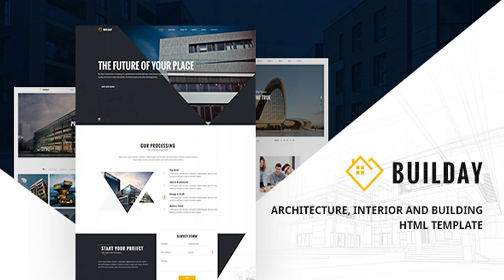Builday - Modern Architech, Interior And Building HTML Template | Themeforest Website Templates and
Introduction Builday is a modern HTML Template suitable for any architect agency, construction company, Etc… and many architect-related businesses website. We’ve very happy if Builday will be helpful for your project. Features Modern Design Full Responsive Easy to customize Google Web font Clean & Unique Blog Pages Touch Enabled Sliders Sources and Credits Bootstrap jQuery: Font Awesome: Isotope: CountTo jQuery: Slick: Skroll jQuery Appear Note! Images on demo link will not be included in package download file.
 Last Update 5 May 19 Created 5 May 19 High Resolution Yes Compatible Browsers Firefox, Safari, Opera, Chrome, Edge Compatible With Bootstrap 4.x, Bootstrap 3.x ThemeForest Files Included HTML Files, CSS Files, JS Files Documentation Well Documented Layout Responsive Tags architech, architecture, art, construct, construction, interior, modern, porfolio, shop, slider

download Builday - Modern Architech, Interior And Building HTML Template | Themeforest Website Templates and Themes